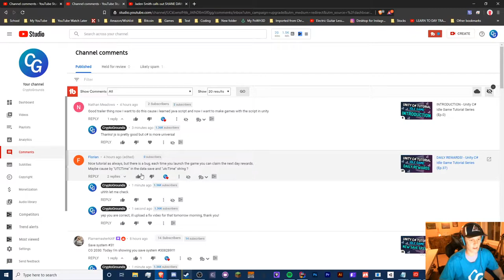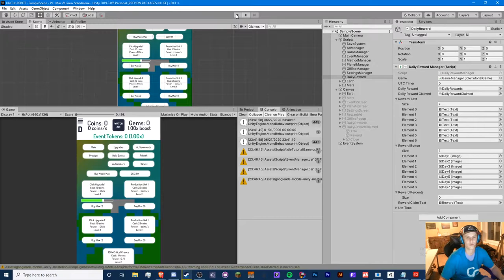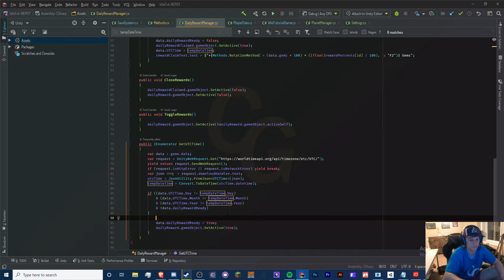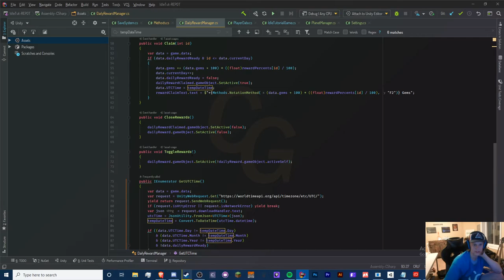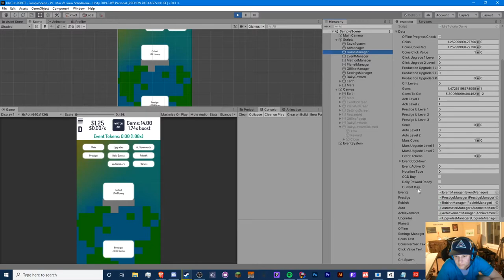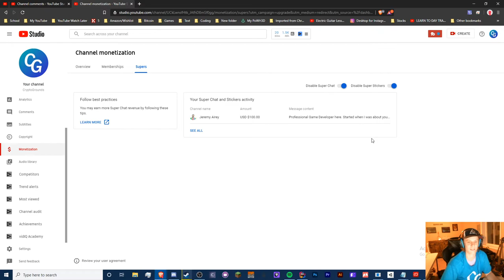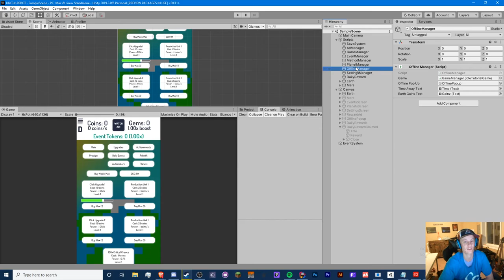DAILY REWARDS (BUG FIXING)! - Unity C# Idle Game Tutorial Series (Ep.37.5) [2020]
Comment: CGRocks if you see this, do it and you are awesome =)
~~~READ BELOW~~~

Hello! In this episode, I will be fixing some bugs from the last video!

TTYitvh8mcVfrUFEz3npNGdtMfY3oCdeu3